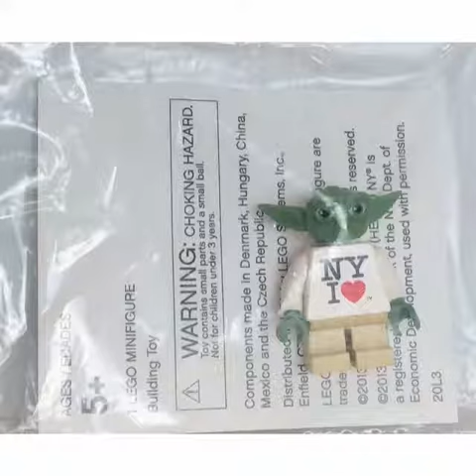All Lego Star Wars sets from 2013!